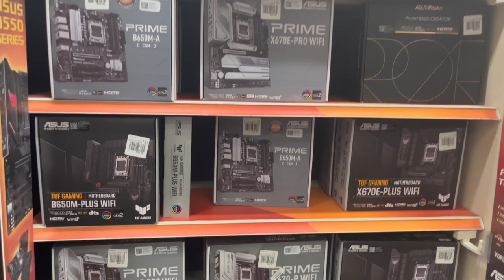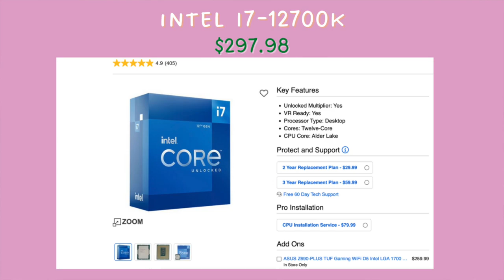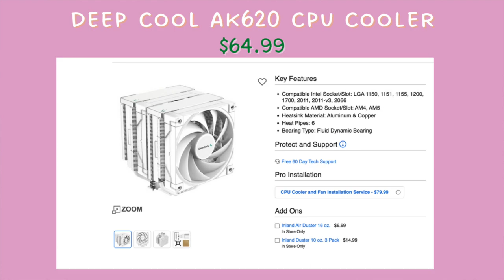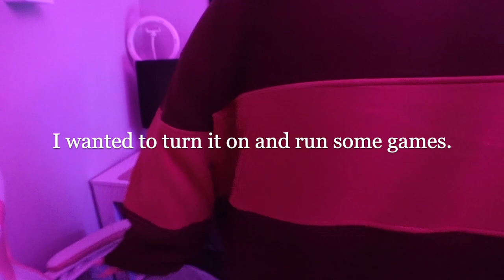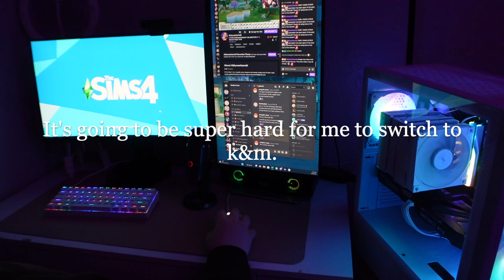Buy my First Gaming PC with me from Micro Center!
My First PC! I finally got my first pc and I am so excited to share my experience with yall. I got everything from MicroCenter and had them build it as well. I will have all the information linked down below and I hope you enjoy this video.